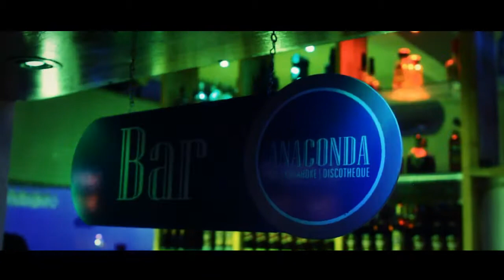Video Corporativo Anaconda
Video corporativo de Pub Discoteque y karaoke Anaconda., Calama.